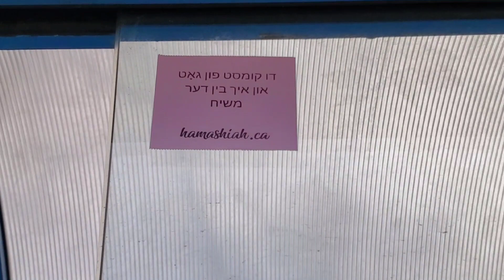Le Messie sauve le monde, et ce même si, actuellement, son ventre est celui d'un homme enceinte...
Sachez-le... Jésus apporte la paix sur terre : voulez-vous de cette paix? Il ne tient pas à créer une nouvelle religion, ni ne se considère plus important que vous tous! Seulement, son "métier messianique" demeure d'une extrême nécessité...

Qu'il peut réaliser seulement avec vous, toi tout comme lui à tes côtés - ensemble nous pouvons réellement sauver l'humanité, en abandonnant l'attachement à cette société!

Dans ce films, Yĕhôshúa avance simplement en direction du Vieux Apôtre potentiel, Jacques le Mineur... et de l'université de Montréal!

Sérieusement,

JC